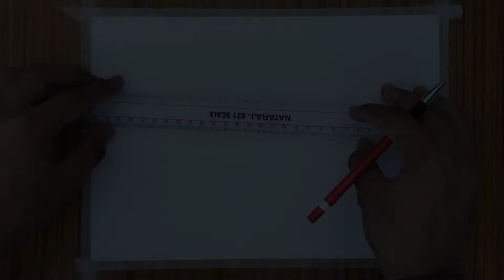How to draw a realistic eye | Time lapse